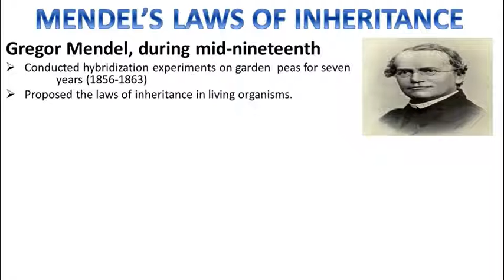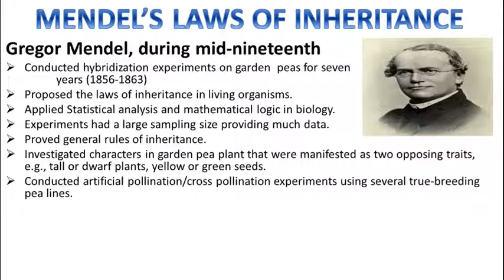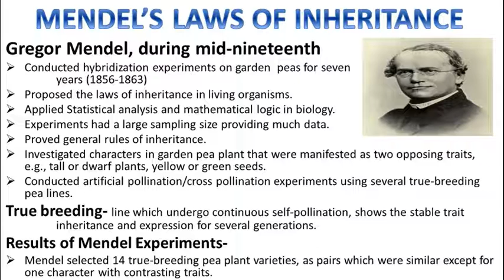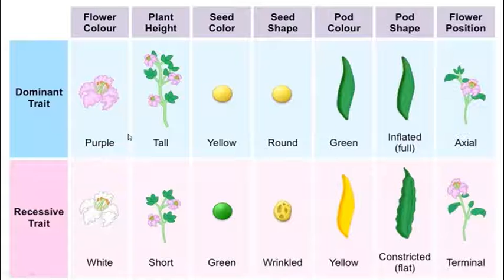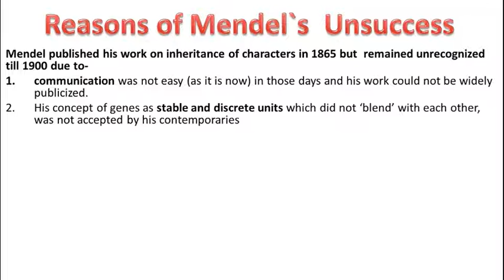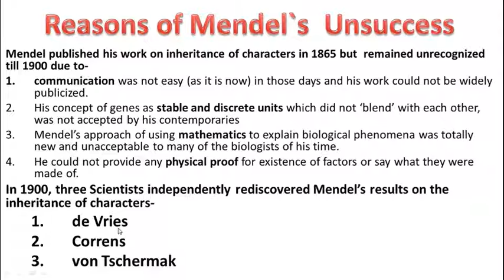MENDEL DISCOVERY & REASONS OF HIS UNSUCCESS